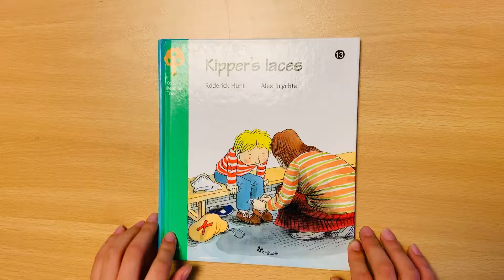Kipper’s laces 👟 (Henry😎)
Reading by Henry